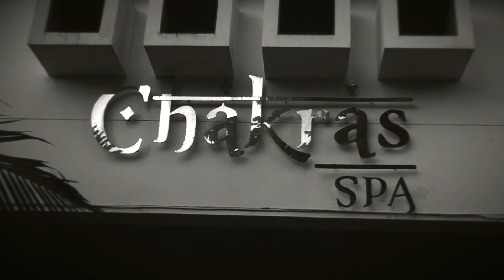Resumo "Muhammad & Saniyah" - Jantar